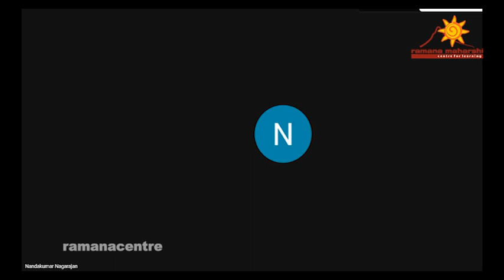Saturday Satsangh 28 1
Tune in to this channel and get information.

Acknowledgments :
Sri Ramanasramam, Tiruvannamalai

To get more information about
Ramananjali Music